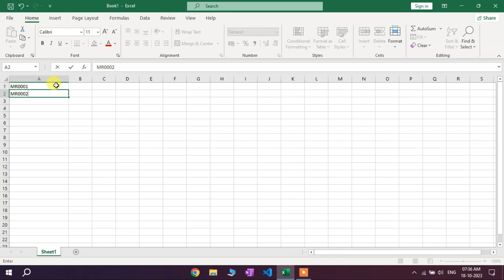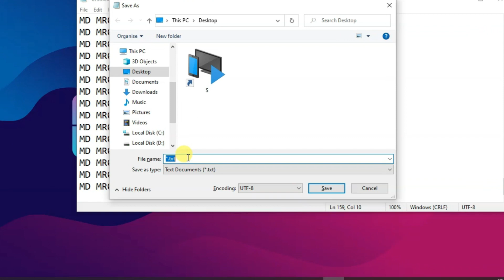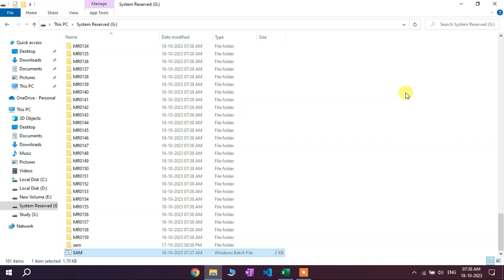How To Create Multiple Folders at Once Using Command | 1000 Folder In Sec | Excel Command Prompt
Using the command you can make more than 1000 folders in a sec
Use the Command Prompt to Create Multiple Folders at Once
Tags-
How to create multiple folders at once
How to create multiple folders using the command
Create multiple folders in sec